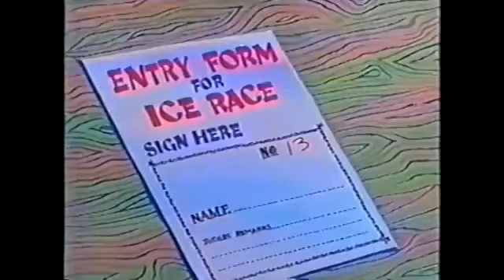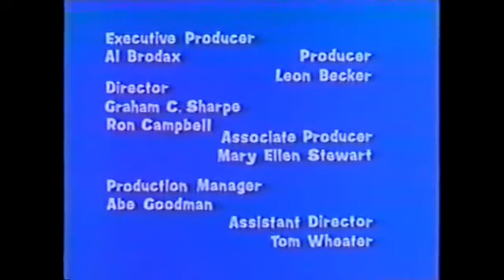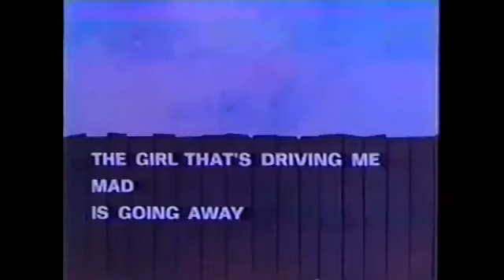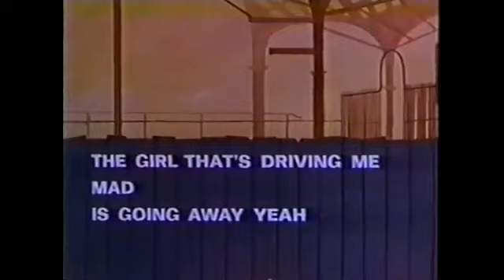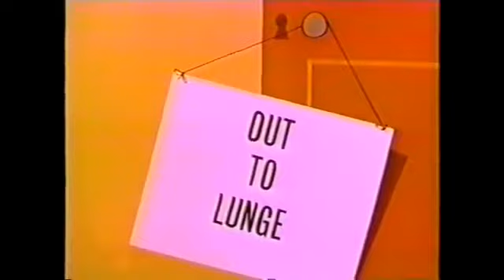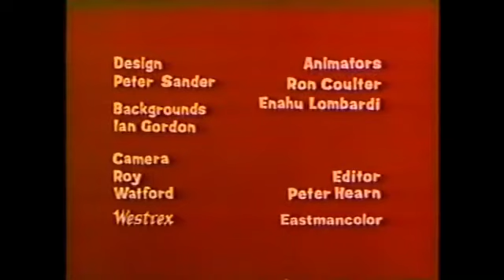The Beatles Cartoon Episode 20 "Dizzy miss Lizzy" - "I saw her standing there" (Muted music)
The Beatles cartoon series aired from 1965 to 1967, and it featured animated versions of the iconic rock band members, John Lennon, Paul McCartney, George Harrison, and Ringo Starr. The show was produced by King Features Syndicate and was created to capitalize on the enormous popularity of The Beatles at the time.
Each episode of the show featured a different Beatles song, and the animated adventures of the band were set in various locations around the world. The cartoon characters were designed to look like their real-life counterparts, and their personalities were exaggerated for comedic effect. John was depicted as the witty and sarcastic one, Paul as the charming and upbeat one, George as the quiet and philosophical one, and Ringo as the goofy and lovable one.
The animation style of the show was influenced by the art of Heinz Edelmann, who also worked on the animated film "Yellow Submarine". The show's bright colors, whimsical designs, and psychedelic imagery were a reflection of the popular culture of the 1960s.
Although the show was aimed at children, it became popular with people of all ages, and it helped to solidify The Beatles' status as cultural icons. Today, the cartoon series is remembered as a nostalgic piece of pop culture history, and it continues to be enjoyed by fans of The Beatles around the world.